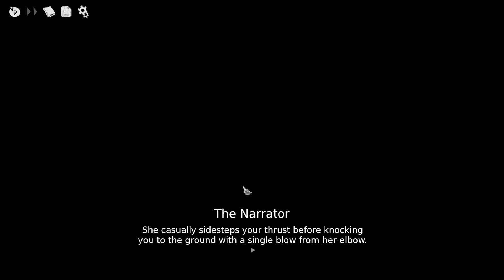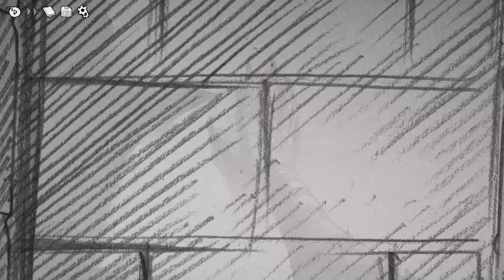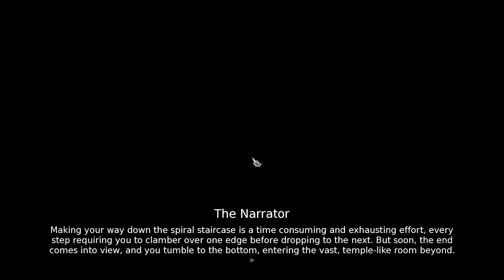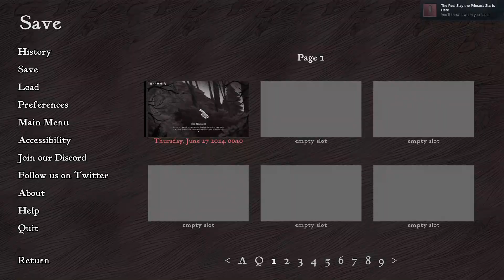Flirting With a Princess That Will End the World | Slay the Princess Pt. 1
Hey guys! I'm trying out a new game today called "Slay the Princess." I really enjoyed playing and recording this video, so if you want a part two, please let me know!